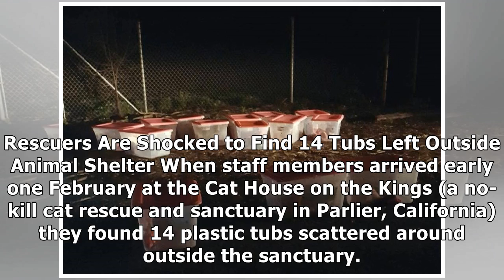Rescuers Are Shocked to Find 14 Tubs Left Outside Animal Shelter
Rescuers Are Shocked to Find 14 Tubs Left Outside Animal Shelter When staff members arrived early one February at the Cat House on the Kings (a no-kill cat rescue and sanctuary in Parlier, California) they found 14 plastic tubs scattered around outside the sanctuary. They were surprised and quite horrified by what they saw because all of the tubs contained cats. They quickly carried the tubs inside and began to assess this strange situation. “The plastic tubs all matched and had carefully-drille...